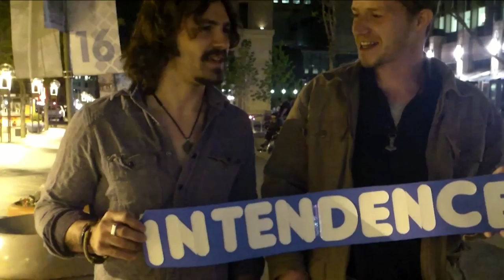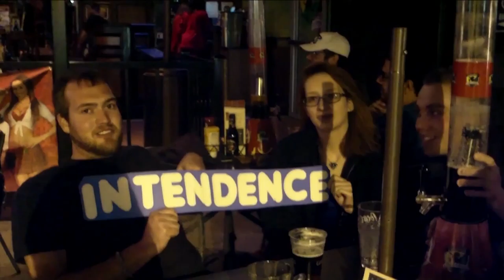Open Music Sessions June 2015: Nonprofit Spotlight - Intendence Film Festival